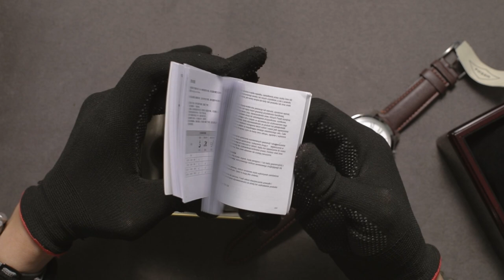Serupa Tapi Tak Sama! Fossil Asli VS Fossil Palsu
Banyak yang sering terkecoh antara Fossil ORI dan Fossil yang KW. Kalo kalian nggak jeli, kalian bakalan mengira yang ORI dan yang KW terlihat sama. Di video ini Tyo nge-unboxing Fossil ORI dan Fossil KW secara tuntas biar kalian tau bedanya. Ingat guys, selalu percayakan jam tangan ORI hanya di Machtwatch, karena Machtwatch adalah satu-satunya destinasi belanja jam tangan ori terpercaya se-Indonesia. Tonton terus videonya sampai habis!
Fossil FS4735 Grant Chronograph Brown Leather Strap